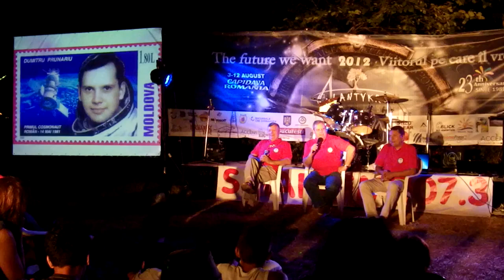Romanian Cosmonaut Dumitru Prunariu Speaks to UNESCO Youth Academy in Romania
Romanian Cosmonaut Dumitru Prunariu Speaks to Youth at the Atlantykron 2012 UNESCO Youth Academy of Learning in Romania. The Academy is operated under the auspices of UNESCO and coordinated by Sorin Repanovici, Alexandru Mironov and Heather Caton of the World Genesis Foundation.